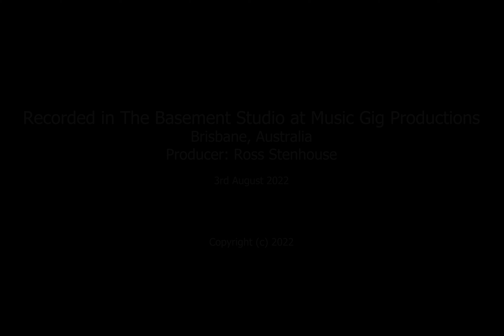Silver Linings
This is the title track for Jem Sparkles next album. The video clips are from the free video site Pexels. Before I put the video together I never realized what emotional song it is. Once again Jem Sparkles unique vocals and guitar playing make this a track I really like.
Once again recorded in The Basement Studio at Music Gig Productions. Hope you like it as much as I do.